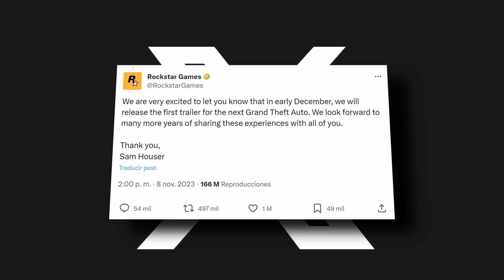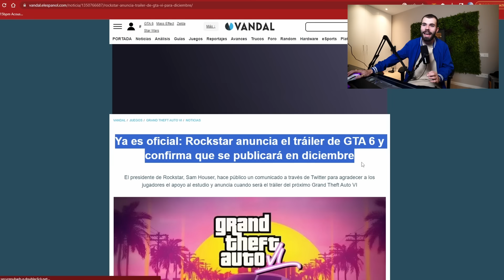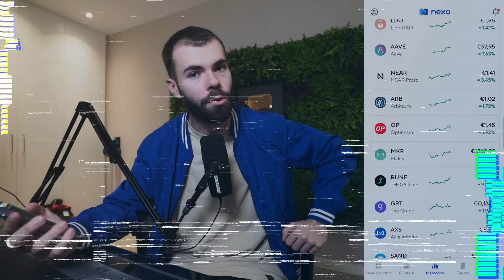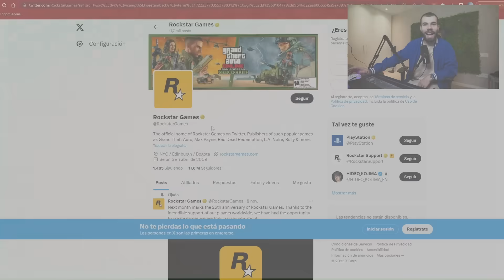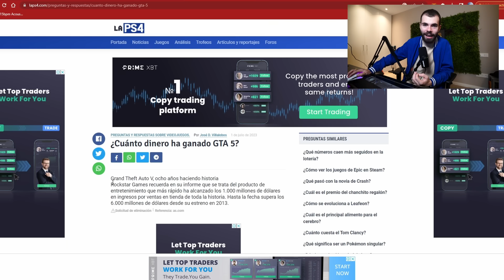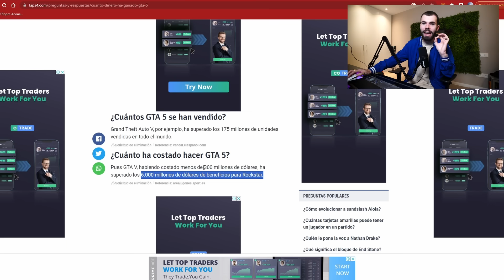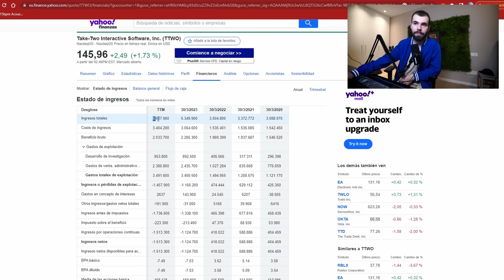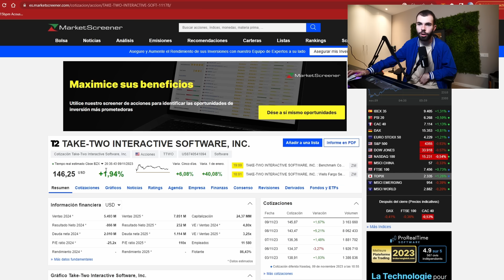Utilizo La Salida De GTA 6 Para Ganar Dinero De Esta Manera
Hoy os traigo un vídeo en el que hablamos sobre la salida de Gta 6 y como aprovecharlo para generar dinero invirtiendo en su desarrollo (Take Two Interactive Software) o generando contenido